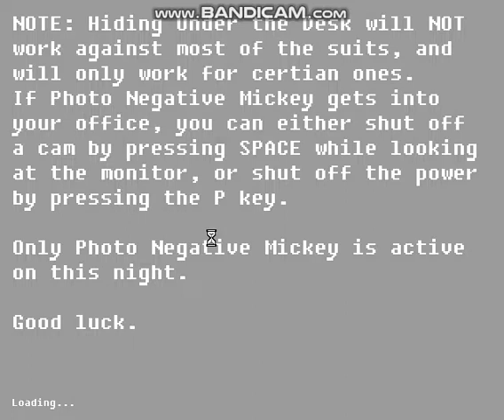Five Nights at Treasure Island Fanmade